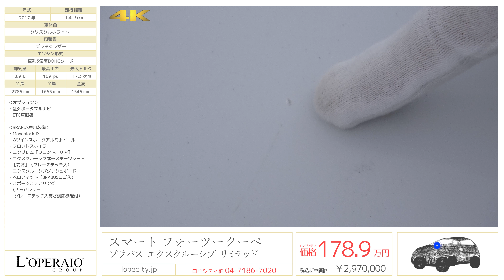スマート フォーツークーペ ブラバス エクスクルーシブ リミテッド 2017年式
クリスタルホワイト/ブラックレザー、6速AT、正規ディーラー車、右ハンドル、ワンオーナー、新車保証H32年3月迄

超コンパクトなボディのスマート フォーツー BRABUS エクスクルーシブLTDツイナミックのワンオーナー車両が入庫いたしました！！ BRABUS専用装備を多数使用しており、中でもBRABUSスポーツエキゾーストはコンパクトな車体からは思えないほど良いエキゾースト音を奏でています！
パークセンサーやレーンキープアシストなど安全装備も備わっており、社外ポータブナビや地デジ、シートヒーターも完備した嬉しい装備になっております！コンパクトなのでどんな道もスイスイ走れる抜群の取り回しやすさやメルセデスの最先端技術を駆使しております！
シティドライブを存分にお楽しみ頂けます！！

‹オプション›
・社外ポータブルナビ
・ETC車載機

‹BRABUS専用装備›
・Monoblock IX 8ツインスポークアルミホイール
・エンブレム［フロント、リア］
・エクスクルーシブ本革スポーツシート［前席］（グレーステッチ入）
・エクスクルーシブダッシュボード
・ベロアマット（BRABUSロゴ入）
・スポーツステアリング（ナッパレザー、グレーステッチ入、高さ調節機能付）

‹標準装備›
運転席、助手席、サイドエアバック、ブレーキアシスト、アイドリングストップシステム、横滑り防止装置、トラクションコントロール、ISOFIX対応チャイルドシート固定バー、レインセンサー、盗難防止装置、アルミホイール、フロントフォグランプ、エアコン・クーラー、エアフィルター

‹主要諸元›
0.9L 直列3気筒DOHCターボ、最高出力109ps/17.3kg･m、全長355cm、全幅166cm、全高154cm

￥2,970,000-